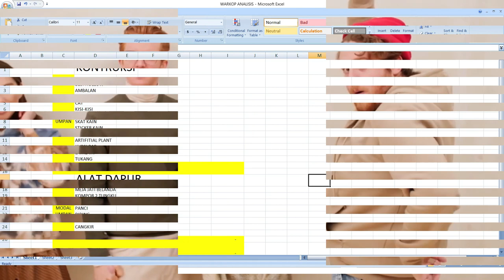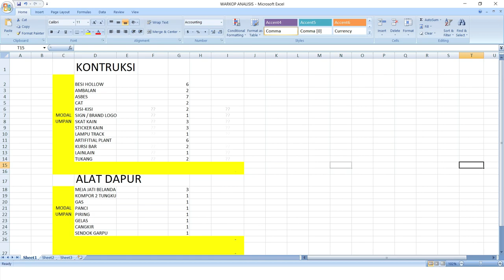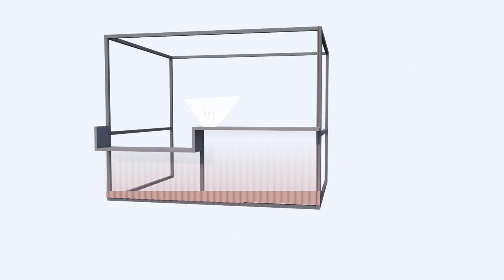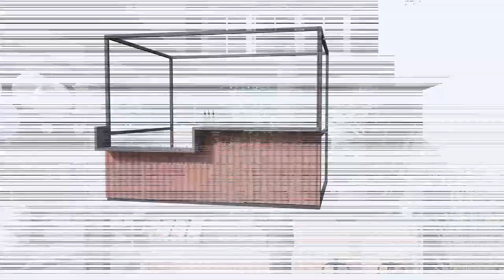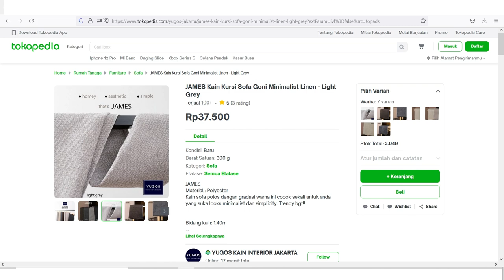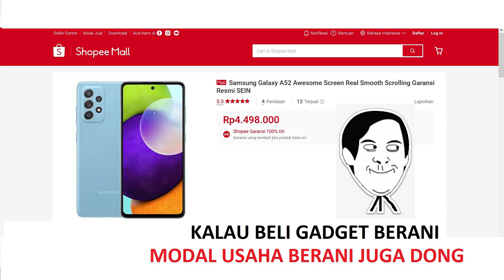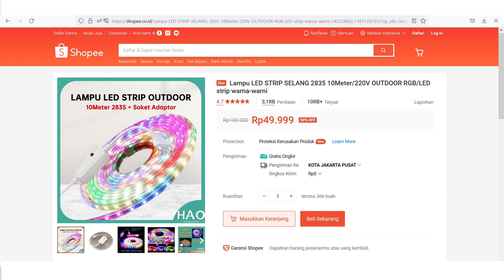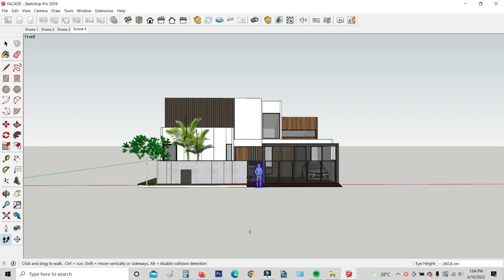INSPIRASI USAHA DESAIN HEMAT WARKOP PEMULA PAKAI SHOPPEE & TOKOPEDIA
-Upload : 8 Oktober 2022-

kali ini kami akan coba mendekor warung kopi ukuran 2x2.5x2. Sekalian kita bedah design, kita coba sekalian bahas inspirasi usaha.tentunya minim budget yang bahan materialnya kalian bisa beli di shoppee dan tokopedia. Juga rincian & totalan harganya.

saatnya punya income dari beberapa sumber, milenial harus start untuk memulai usaha.

FREE 3D MODEL
jangan lupa terus ikuti video-video kami. like jika kamu suka, dan komen dibawah untuk ide selanjutnya.

Developed by :
Arsitek & Interior Design : Begnco

Locate : West Java , Indonesia

Modeling / Graphic Application : Sketchup 2019
Render Application : Endscape 2.6.1
Editting video :Wondershare Filmora
Music & Effect :Wondershare Filmora
Footage :

Rekomendasi Cerita Desain:
-Rumah Untuk Introvert